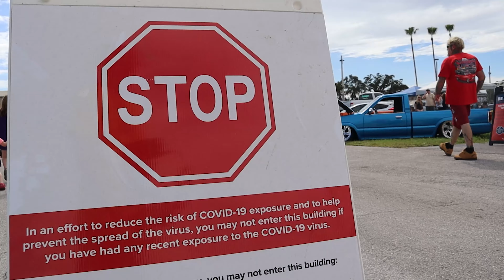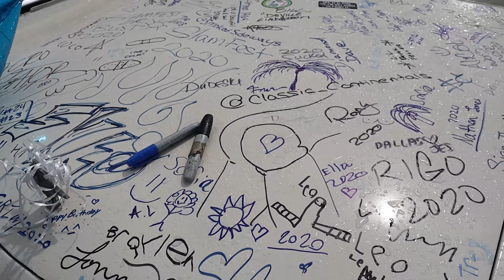29th Annual Slamfest Car and Truck Show - Custom Cars, Big Rims, Mini Trucks, Hot Rods & Muscle Cars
Slamfest Car and Truck Show October 10th and 11th at the Florida State Fairgrounds in Tampa FL. The 29th Annual show put on by the great Mini-Madness crew. This is the BEST show in Florida every year. Don't miss it!